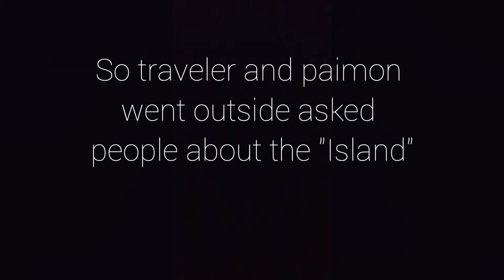my first 30 minutes of genshin 1.6 update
I edited this with phone app